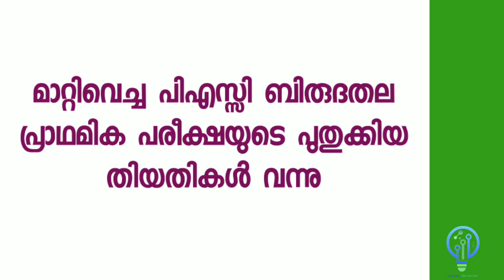Kerala PSC Degree Level Exam | New Date | മാറ്റിവച്ച പരീക്ഷകളുടെ പുതുക്കിയ തീയതി വന്നു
Degree Level Preliminary Exam New Date | Latest Update | Edusoft Malayalam